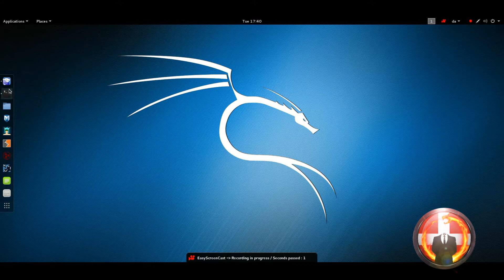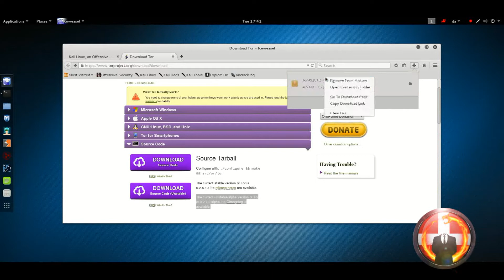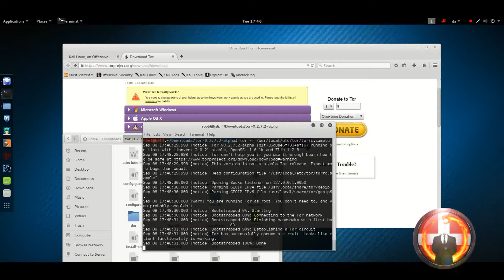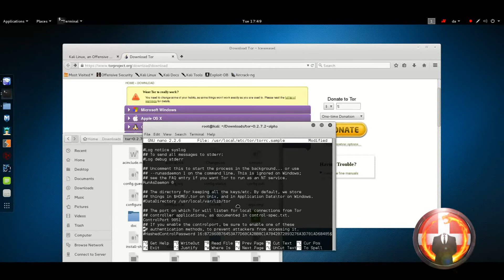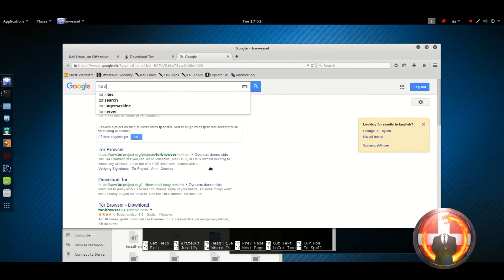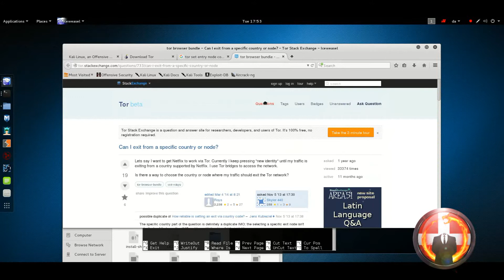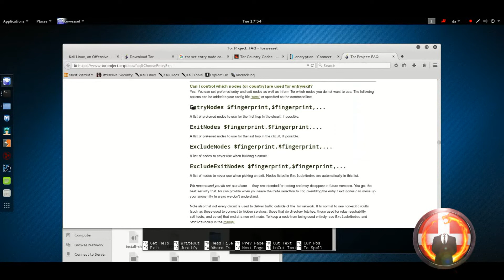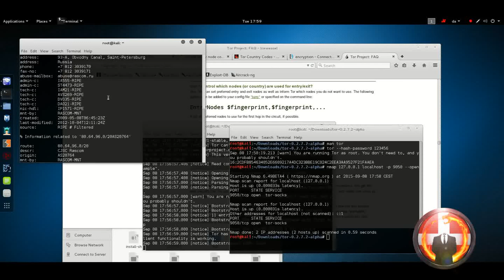***Anonymous Tutorial: Tor VPN***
Tutorial for step-by-step set up of tor vpn. More to come!